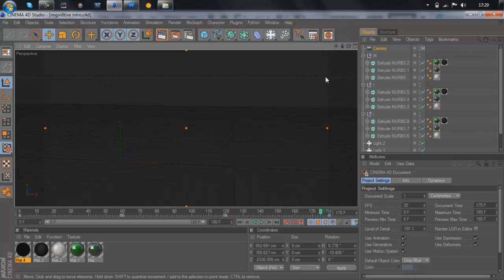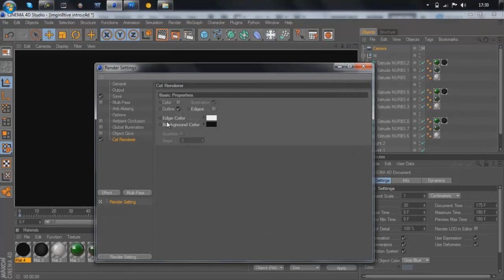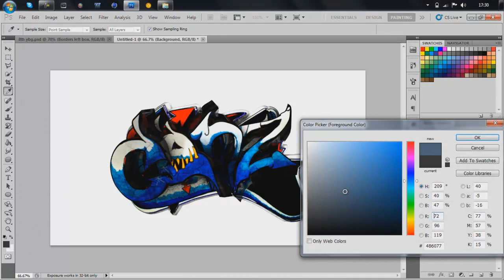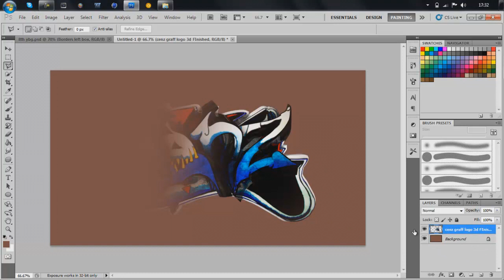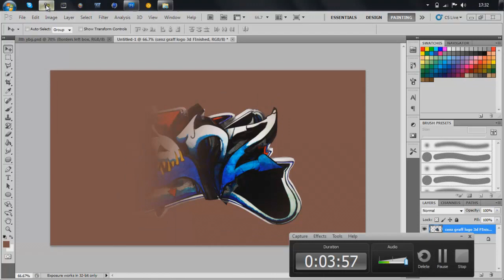Tutorial to Wireframe in C4d and Fading Professionally in Photoshop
Publicised from private, RIP comments sections :-(

Hey guys I'm back with another, hopefully useful tutorial on how to blueprint, cell render/ make a wireframe in Cinema 4d and also how to fade pictures proffesionally in photoshop and where you can choose the ammount of fade in a picture instead of using the rubber tool :]